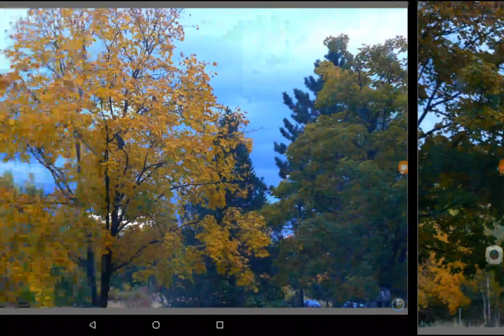Nature Relax, Musik Tschaikowsky sentimental Waltz